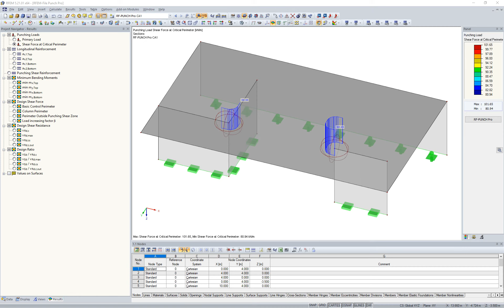[EN] FAQ 004126 | Как я могу графически отобразить определенные коэффициенты увеличения нагрузки ...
Вопрос:
Как я могу графически отобразить определенные коэффициенты увеличения нагрузки ß из расчета RF-PUNCH Pro?

Ответ:
Чтобы получить результаты от RF-PUNCH Pro, можно найти настройку в навигаторе результатов.

При желании, можно настроить навигатор Изобразить результат в виде изолиний.

Вам понравилось видео о FAQ или оно помогло?
► Тогда мы с нетерпением ждем вашего комментария к этому видео и лайку.

Наша компания предлагает бесплатную поддержку клиентов. У вас есть дополнительные вопросы?